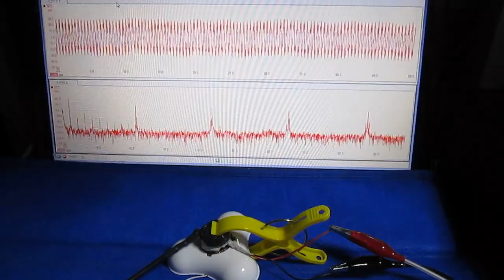超音波プローブ（Ultrasonic probe）